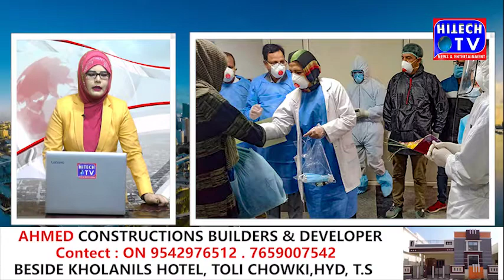Hitech Speed News 23-4-2020